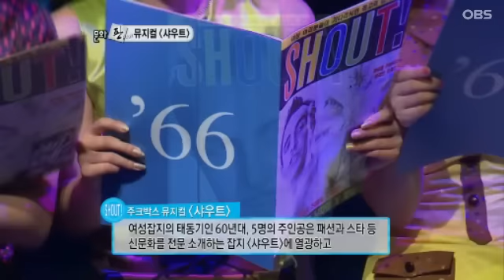뮤지컬 '샤우트' / 소개 VCR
OBS 경인TV
주철환 김미화의 문화전쟁 라이브.

뮤지컬 샤우트는 1960년대 영국 여성들의 자유의 확대를 향한 출발점에 관한 연대기로, 빌보드 차트 등 각종 차트를 화려하게 장식했던 당시 파워 여가수들의 노래로 구성된 주크박스 뮤지컬입니다.
뮤지컬 제목 '샤우트'는 아이즐리 브라더즈(Isley Brothers)의 노래 제목이자, 극중 주인공 5명이 읽는 여성잡지 제목이기도 합니다.

존 레논이 너무 좋아서 고민하는 옐로우(김경선), 자신의 외모에 대한 콤플렉스를 가진 레드(송희영), 남자에게는 도무지 끌리지 않는 블루(김민주), 남편이 바람 핀 것을 알게 된 순수한 여자 오렌지(최우리), 남자에 대한 참을 수 없는 욕망을 가진 그린(오지연).

다섯 명의 여성이 영국을 배경으로 1960~1970년까지 비닐부츠, 나일론, 미니스커트, 피부 노화 방지 약, 피임약, 동성애 문제 등 여성 해방의 서막을 알렸던 사건을 보여주고, 여성의 자아 및 정체감 찾기를 시작합니다.

다섯 명의 등장인물은 당시 여성들이 가질 수 있었던 문제를 놓고 고민하면서, 'Shout'라는 잡지의 상담 칼럼니스트 닥터 필에게 편지를 보내고 답변을 받게 되는데...

Live stage from OBS Culturewars. Introduction movie of Korean jukebox musical 'Shout!'.